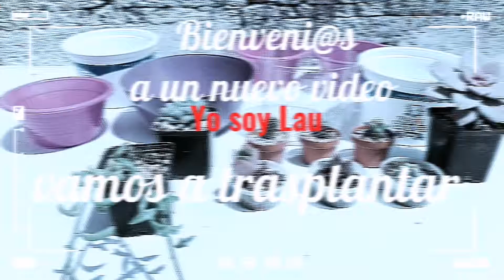un transplante mas "mis regalitos" acompañenme 🤗